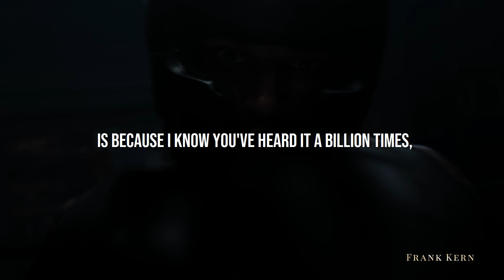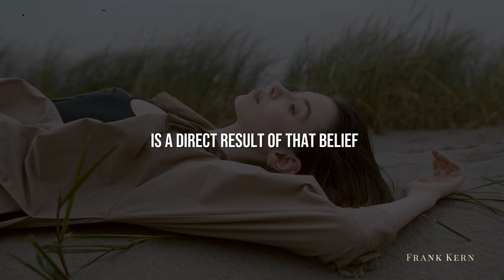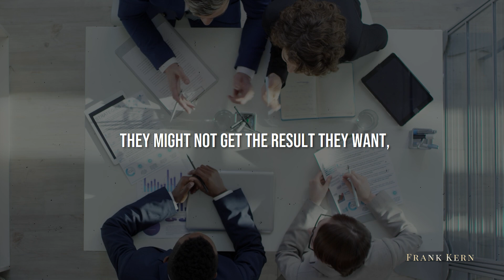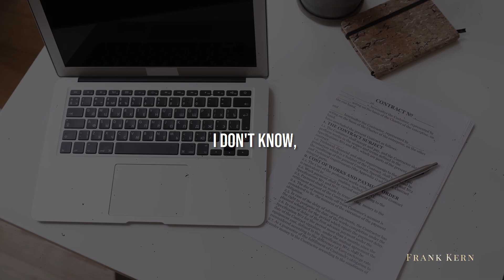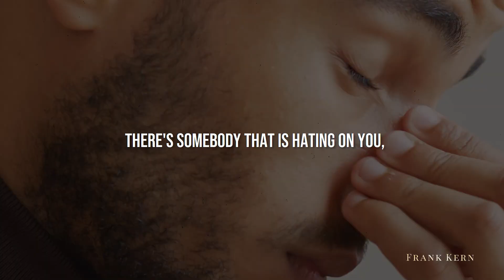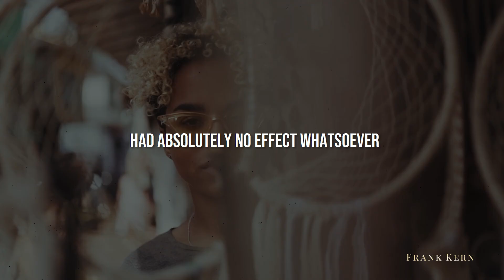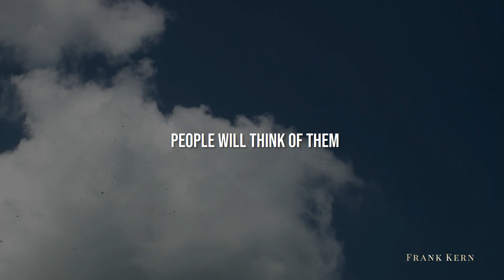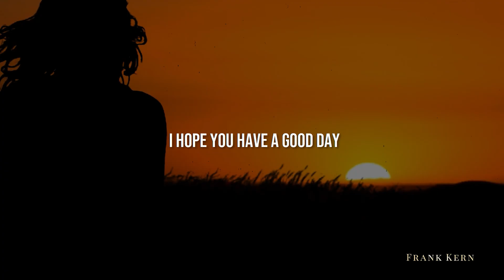Frank Kern One Belief I Wish I Had When I Got Started